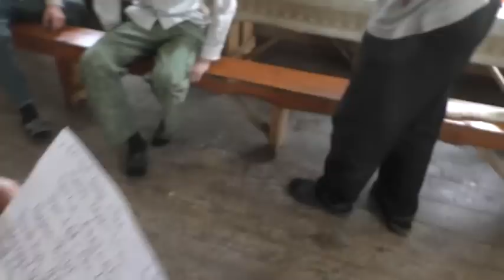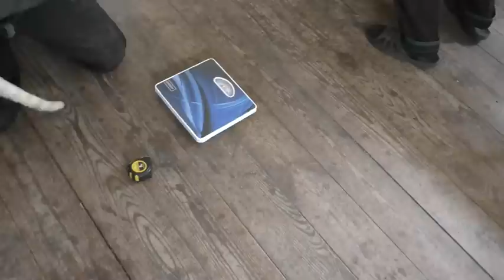Арбуз 10 кг и Белый кот 5 кг. 09. 09. 2022